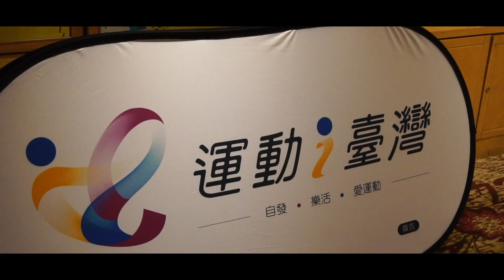107年運動i臺灣計畫全民運動推廣研習會議精華版，官方攝影官方宣傳官方製片影像製片拍攝團隊：創意實踐家官方攝影/田中馬拉松拍攝團隊/臺灣全民運動協會官方攝影/ZEPRO官方攝影/馬拉松主題曲拍攝團隊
run style完全執行團隊運動賽事拍攝及經驗分享專題報導：

馬拉松現場活動現場ＥＦＰ現場直播多機拍攝團隊
運動賽事影像團隊/EFP直播/多機位架設與轉播‎
361°東海路跑馬拉松賽拍攝團隊
諸羅山長跑協會官方攝影官方宣傳官方製片官方導演影像製片拍攝團隊
台東馬拉松官方攝影官方宣傳官方製片官方導演影像製片拍攝團隊
王品盃路跑前導ＣＦ官方攝影官方宣傳官方製片官方導演影像製片拍攝團隊
王品盃路跑官方攝影官方宣傳官方製片官方導演影像製片拍攝團隊
王品集團享鴨官方攝影官方宣傳官方製片官方導演影像製片拍攝團隊
輕井澤春酒官方拍攝團隊官方攝影官方宣傳官方製片官方導演影像製片拍攝團隊
傑人盃馬拉松接力賽官方攝影官方宣傳官方製片官方導演影像製片拍攝團隊
台灣大腳丫長跑協會官方攝影官方宣傳官方製片官方導演影像製片拍攝團隊
臺中市慢跑協會官方攝影官方宣傳官方製片官方導演影像製片拍攝團隊
MIZUNO馬拉松官方攝影官方宣傳官方製片官方導演影像製片拍攝團隊
世界地球日路跑官方攝影官方宣傳官方製片官方導演影像製片拍攝團隊
烏來峽谷馬拉松官方攝影官方宣傳官方製片官方導演影像製片拍攝團隊
新屋區體育會官方攝影官方宣傳官方製片影像製片拍攝團隊
創意實踐家官方攝影官方宣傳官方製片官方導演影像製片拍攝團隊
臺中城市半程馬拉松官方攝影官方宣傳官方製片官方導演影像製片拍攝團隊
台灣精品親子公益路跑前導ＣＦ官方攝影官方宣傳官方製片官方導演影像製片拍攝團隊
屏東高樹蜜鄉國際馬拉松官方攝影官方宣傳官方製片官方導演影像製片拍攝團隊
澎湖遠航馬拉松官方攝影官方宣傳官方製片官方導演影像製片拍攝團隊
苗栗山城星光馬拉松官方攝影官方宣傳官方製片官方導演影像製片拍攝團隊
同濟盃彰化B區全民路跑賽官方攝影官方宣傳官方製片官方導演影像製片拍攝團隊
中山職醫科宣導片官方攝影官方宣傳官方製片官方導演影像製片拍攝團隊
107年度大專校院學生職場安全衛生體驗及研討活動官方攝影官方宣傳官方製片影像製片官方導演拍攝團隊
mazda大會師官方攝影官方宣傳官方製片官方導演影像製片拍攝團隊
台中科博館31年喜迎第9千萬人次快閃活動官方攝影官方宣傳官方製片官方導演影像製片拍攝團隊
北港結義會官方攝影官方宣傳官方製片官方導演影像製片拍攝團隊
北港媽祖盃全國馬拉松官方攝影官方宣傳官方製片官方導演影像製片拍攝團隊
廟會形象影片官方攝影官方宣傳官方製片影像製片官方導演拍攝團隊
富岡巴沙哇力部落豐年祭官方攝影官方宣傳官方製片官方導演影像製片拍攝團隊
臺三線臺中浪漫單車活動官方攝影官方宣傳官方製片官方導演影像製片拍攝團隊
東石港先天宮王船祭超級半程馬拉松前導ＣＦ官方攝影官方宣傳官方製片官方導演影像製片拍攝團隊
107年運動i臺灣計畫【田中運動熱區】田中馬拉松觀摩活動官方攝影官方宣傳官方製片官方導演影像製片拍攝團隊
2018 打造運動城市，健康Level Up，全民運動與健康研討會官方攝影官方宣傳官方製片官方導演影像製片拍攝團隊
2018白沙屯媽祖徒步進香拍攝團隊
2018彰化馬拉松季拍攝團隊
全台馬拉松宣傳記者會官方攝影官方宣傳官方製片官方導演影像製片拍攝團隊
臺灣全民運動協會官方攝影官方宣傳官方製片官方導演影像製片拍攝團隊
全統運動用品官方攝影官方宣傳官方製片官方導演影像製片拍攝團隊
東展運動用品官方攝影官方宣傳官方製片官方導演影像製片拍攝團隊
zepro run官方攝影官方宣傳官方製片官方導演影像製片拍攝團隊
三鐵賽事官方攝影官方宣傳官方製片官方導演影像製片拍攝團隊
活動咖官方攝影官方宣傳官方製片官方導演影像製片拍攝團隊
草悟廣場官方攝影官方宣傳官方製片官方導演影像製片拍攝團隊
沐風舞團官方攝影官方宣傳官方製片官方導演影像製片拍攝團隊
思傑夢想AED官方攝影官方宣傳官方製片官方導演影像製片拍攝團隊
星月天空官方攝影官方宣傳官方製片官方導演影像製片拍攝團隊
柯孟杰粉絲團官方攝影官方宣傳官方製片官方導演影像製片拍攝團隊
梅山汗路文化觀光祭大嘉義騎跑前導CF官方攝影官方宣傳官方製片官方導演影像製片拍攝團隊
西螺農會慶百年田園稻香超半馬前導CF官方攝影官方宣傳官方製片官方導演影像製片拍攝團隊
澎湖國際海上花火節遠航之夜官方攝影官方宣傳官方製片官方導演影像製片拍攝團隊
運動i台灣計畫南庄山水悠遊路跑官方攝影官方宣傳官方製片官方導演影像製片拍攝團隊
2018誠信研習營官方攝影官方宣傳官方製片官方導演影像製片拍攝團隊
2013田中馬拉松拍攝團隊
2014田中馬拉松拍攝團隊
2015田中馬拉松拍攝團隊
2016田中馬拉松拍攝團隊
2017田中馬拉松前導形象宣傳ＣＦ拍攝
2017田中馬拉松快剪快播精華版拍攝
2018田中馬拉松前導宣傳拍攝團隊
run style完全執行團隊馬拉松官方攝影官方宣傳官方製片官方導演影像製片拍攝團隊
馬拉松主題曲拍攝團隊官方攝影官方宣傳官方製片官方導演影像製片拍攝團隊
運動賽事官方攝影官方宣傳官方製片官方導演影像製片拍攝團隊
團隊攝影師跑過最多的馬拉松的官方攝影官方宣傳官方製片官方導演影像製片拍攝團隊
最專業最有經驗的馬拉松官方攝影官方宣傳官方製片官方導演影像製片拍攝團隊
10年千場以上婚禮平面婚禮錄影官方導演官方攝影官方宣傳官方製片官方導演影像製片拍攝團隊拍攝經驗
兩百場以上馬拉松現場紀錄官方攝影官方宣傳官方製片官方導演影像製片拍攝團隊經驗
馬拉松拍攝團隊官方導演官方攝影官方宣傳官方製片官方導演影像製片拍攝團隊
草悟搞鬼趣萬聖親子大遊行官方攝影官方宣傳官方製片官方導演影像製片拍攝團隊
皇家九級馬拉松拍攝攝影團隊
是您絕對可以信賴的拍攝攝影團隊